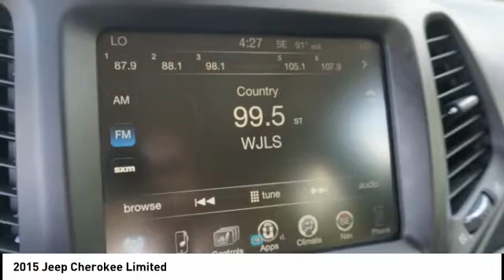2015 Jeep Cherokee Princeton WV 2-19139A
2015 Jeep Cherokee Limited

Ramey Motors
127 Frazier Dr

FW651170